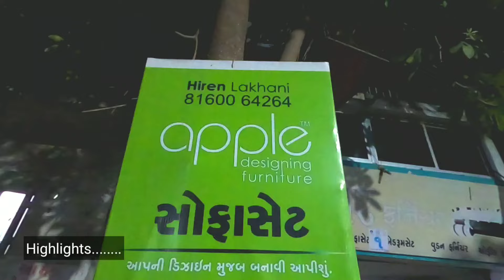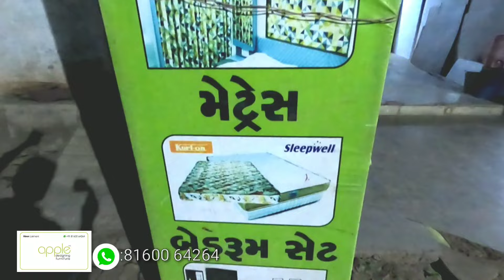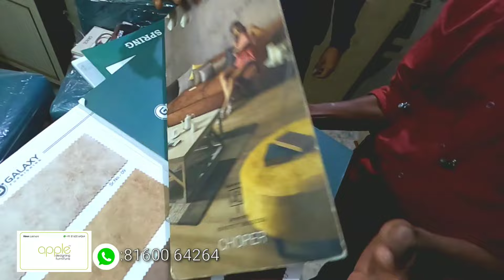Rajkot | sofa, padado, bed, sofa cum bed | Furniture manufacturer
Rajkot | sofa, padado, bed, sofa cum bed

📍Apple designing furniture: new rameshwar 50 feet road, near swaminarayam temple, opp.